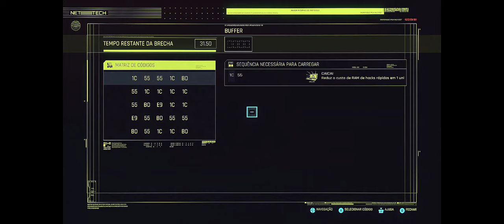🔵 Cyberpunk 2077 - Detonado (comentado) PC - Ultra Settings - Dificuldade HARD - RTX PARTE 05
"Yo"...

O detonado especial comentado de uma forma especial (como em filmes e séries, quando você abre a parte específica onde diretores, atores, produtores falam a respeito da obra). Vou comentar sobre MUITA coisa enquanto jogo e essa experiência pode ser única pra você.

* Por que um detonado sem comentários?

* Boatos sobre a CD Projekt RED e a grana dos investidores

* Assalto em Progresso: Gangue Tyger Claws

* Serviço: Contra a Parede (flashback dos filmes policiais dos anos 80)

* Tensão, Suspense, antecipação do terror...

* Night City & o Ray Tracing

* Serviço: Caça ao Monstro (assassinato pago pelas MOX)

* O submundo real do crime...

* A vitória de Fallout 4 sobre Cyberpunk 2077

* Control C + Control V

* Bug maldito (cuidado: loot VS completar objetivos)

* Trabalho: Sempre Ótimo (pagando dívidas com o Viktor Vector)

* Explorando a cidade (telhados e loot)

This is a longplay, walkthrough, with no commentary, english audio and portuguese subtitles. Difficulty level - Hard. Settings Ultra with Ray Tracing.